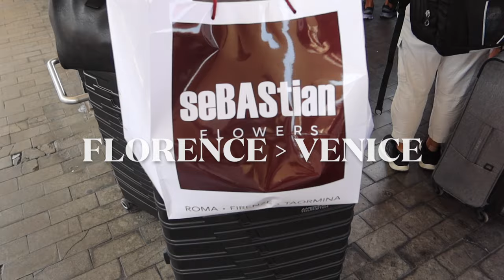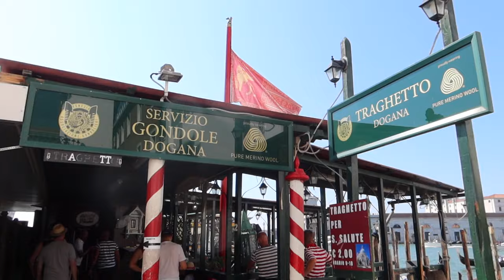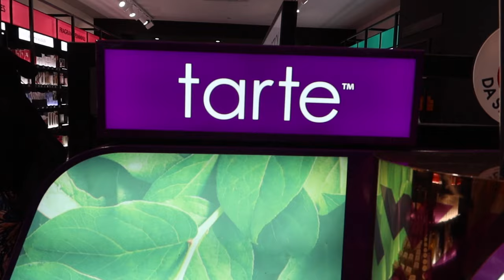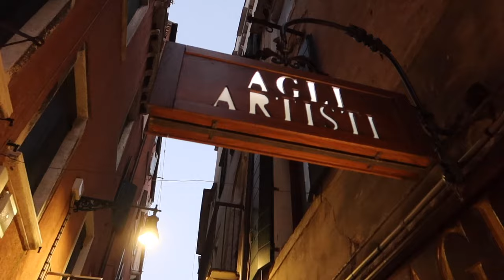COME WITH ME TO VENICE ITALY - VLOG | PAIGE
From Florence to Venice.. 5 days of Venice fun, sightseeing, chilling, eating & drinking!

Paige xox